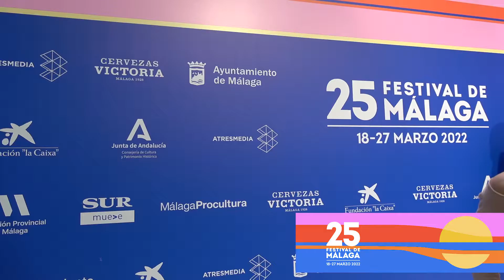Los Lunes Seriéfilos - La actriz Clara Galle nos habló en el Festival de Málaga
Los Lunes Seriéfilos |  La simpatiquísima Clara Galle, de 'A través de mi ventana' y 'El Internado: Las Cumbres', se pasó por nuestro micrófono durante el Festival de Málaga 2022.

Periodistas:
-Marina Avilés